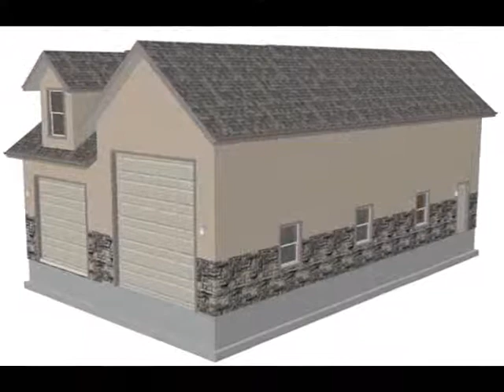g453 RV Garage Plans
For those homeowners who have a suitable home but want a garage that will house the automobiles and other possessions scattered about the property, there are several great options for garage design...